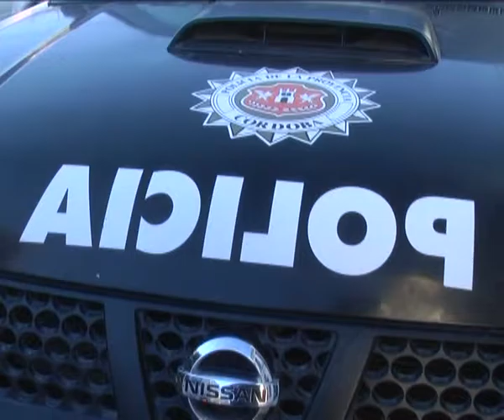B° SANTA ANA COLISIONARON DOS MOTOCICLETAS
Siendo la hora 21.30 de ayer,  en calle Madrid y Rep. de Israel, donde por causas que se tratan de establecer, colisionaron una motocicleta marca KELLER 110 CC de color negra, conducida por MACHADO IVAN  de 21 años,  domiciliado en esta, y una motocicleta marca Honda 150 de color negra,  conducida por MALDONADO GABRIEL de 30 años, este último de la localidad  de Villa Nueva. Presente personal de Bomberos Voluntarios procede al traslado de ambos conductores al H. Pasteur donde el médico  diagnostica lesiones GRAVES para el Sr. Machado (Fractura de cadera). Se labran actuaciones.-